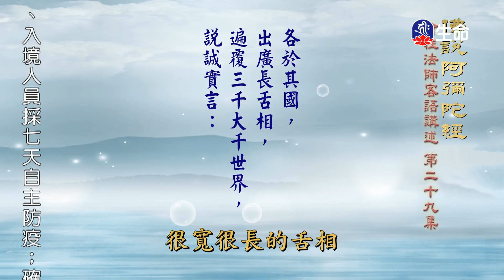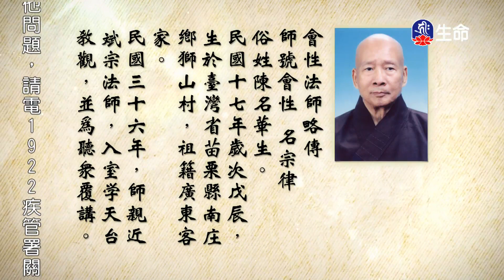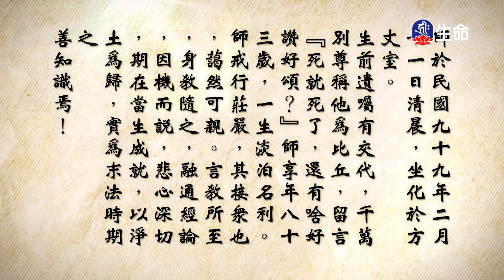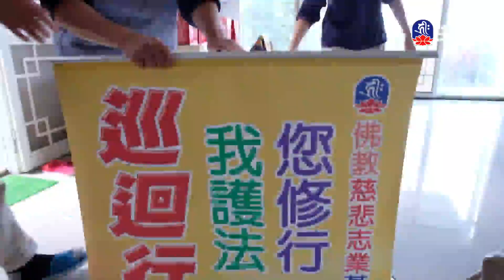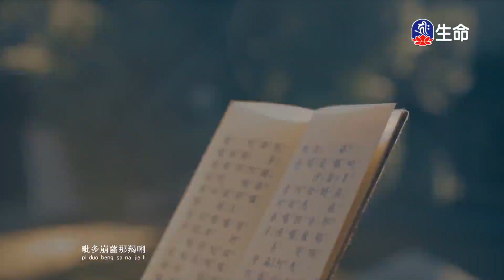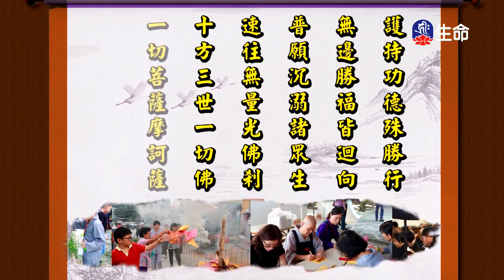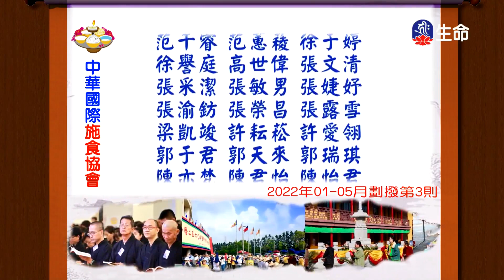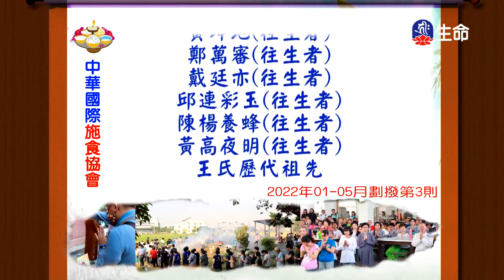佛說阿彌陀經(29)-2_長老法語(客語)_(lifetv_20221208_14：30)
長老法語(客語)_佛說阿彌陀經(29)。